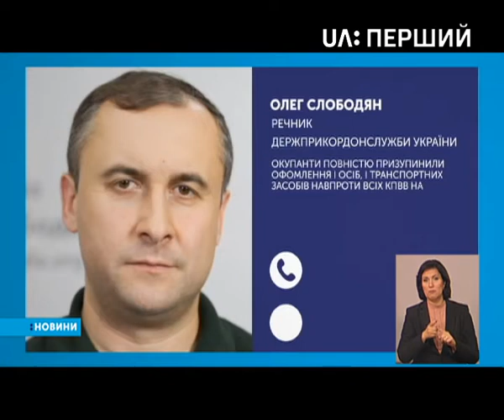У Криму поновили рух через адміністративну межу з материковою Україною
Минулої ночі всі пункти пропуску окупаційна влада закрила. Людей не пускали ні на півострів, ні – з півострова.

Своїх дій російські прикордонники не пояснюють. В українській прикордонній службі повідомили, що черги на контрольних пунктах є, але невеликі.